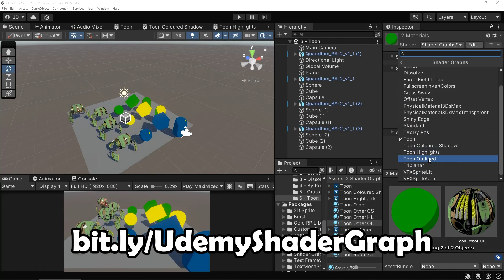New Shader Graph Course Out Now!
Learn how to create your own awesome visual effects using Shader Graph  in Unity!